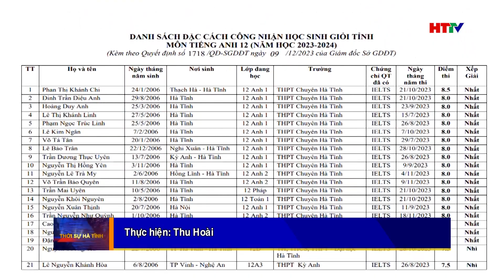Đặc cách công nhận học sinh giỏi tỉnh cho 145 em | Hà Tĩnh TV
Sở GD&ĐT Hà Tĩnh vừa quyết định công nhận đặc cách danh hiệu học sinh giỏi tỉnh lớp 12 cho 145 học sinh có điểm IELTS từ 7.0 trở lên và chứng chỉ quốc tế môn tiếng Pháp.